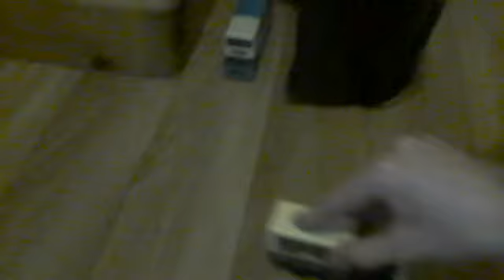Bus Tales: Season 2, Episode 1, Love Is In A Mix.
Adam had an idea make to his relationship go further for the new Buses academic year with Bethany a Mix Tape until it went into the wrong person meanwhile Fake IDs and Coal bring disaster to Brian and James.

Air Dated on September 20, 2017 and Production Code: F201.